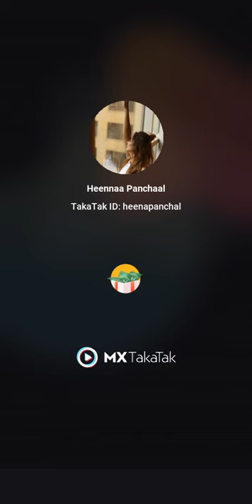HEENA M PANCHAL NEW VIDEO 2022